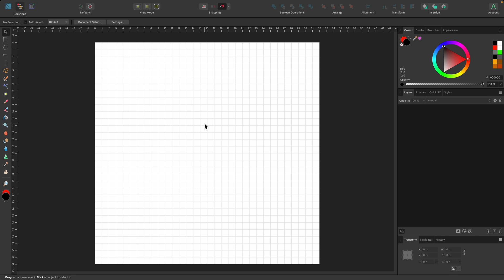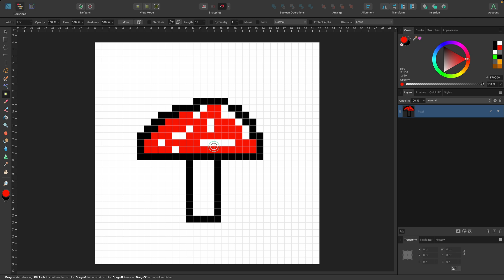Affinity Designer Tutorial: Pixel Tool - Game Art (Pixel Persona)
Hello Designers! In this Affinity Designer tutorial you will learn how to use the Pixel Tool to create pixel art (game art) in Pixel Persona. If you are into retro games then this is a fantastic tool to create sprites. The key to this tool is choosing the correct grid for your document.

Cmd = Ctrl
Option = ALT